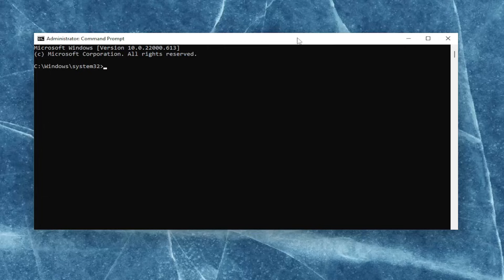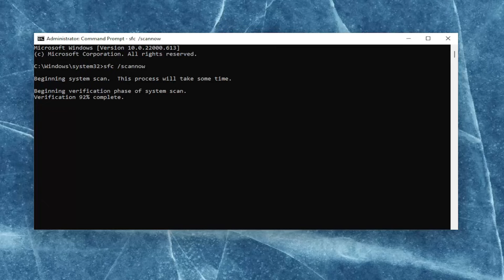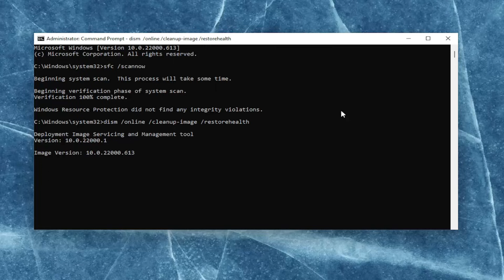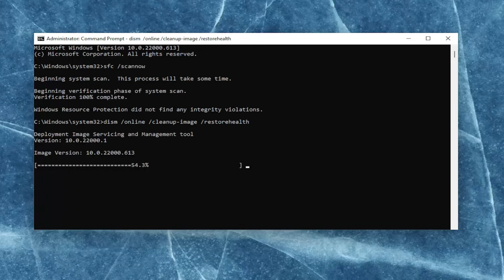How to Fix Application Error 0xc0000906 on Windows 11/10 [Tutorial]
Commands Used:
sfc /scannow

Many users have reported experiencing Application Error 0xc0000906 when trying to launch a third-party application on Windows PC. While this error code is triggered for multiple applications for some users, some affected users dealt with the error only with a few selected software or applications. One of the examples of the error prompt is as follows:

FarCry4.exe – Application Error
The application was unable to start correctly (0xc0000906).
Click OK to close the application.

Have you been getting a Windows Application Error 0xc0000906 when trying to launch software?